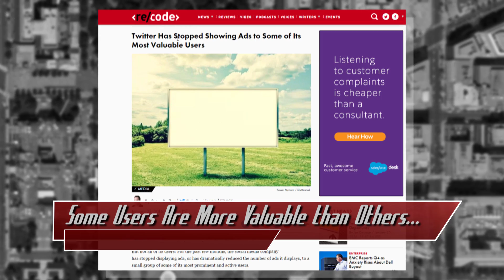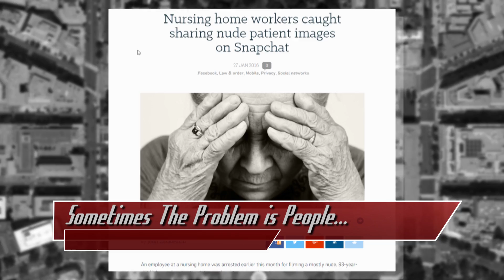FBI Malware Goes Global, Can You Protect Your Child's ID? - Threat Wire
Hak5 -- Cyber Security Education, Inspiration, News & Community since 2005:
FBI Malware Goes Global. Protecting your childs ID, the future of the internet, and MORE. All that coming up now on ThreatWire.

Some Users Are More Valuable than Others...

Sometimes The Problem is People...